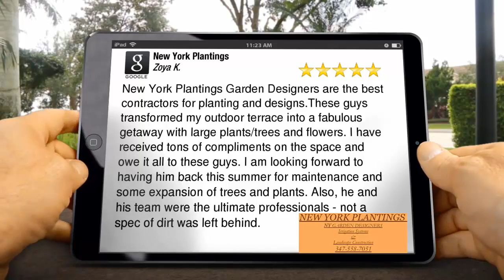New York Plantings Garden Designers and Landscape contracting Reviews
New York Plantings Garden Designers and Landscape contracting

Master Gardeners. "Specializing in Asian Garden Design and Technique"

Our Services: new York Plantings Garden Designers and landscape contractors, Irrigation services divisions addition of NY landscape lighting design, nyc landscape lighting installers, garden lighting, outdoor lighting installations.
New York plantings including a dedicated service truck, erving te trade, such as NY landscape designers, Landscape architectures, Rooftop gardeners and property managament copanies etc. as well as owners of NYC townhouse landscapes and other stuff you can think of...
We now offer much more than NYC garden design and rooftop garden building, deck building, stonework and tree planting. NY landscape lighting installation and outdoor lighting repairs...